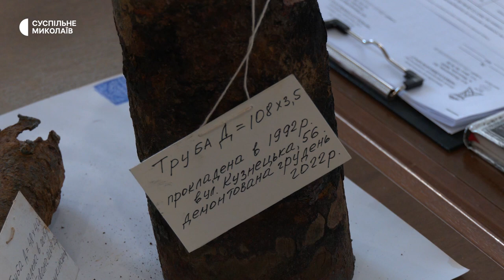Водопостачання в Миколаєві. Що відомо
З 24 лютого поточного року борг абонентів Миколаївводоканалу перед підприємством збільшився на 100 мільйонів гривень. Станом на кінець грудня сума заборгованості складає понад 230 мільйонів гривень. Досі люди отримують з кранів технічну воду, яка перевищує деякі бактеріологічні, хімічні та радіологічні показники в десятки разів.
Оператор: Олександр Гордієнко, Юрій Руденко.